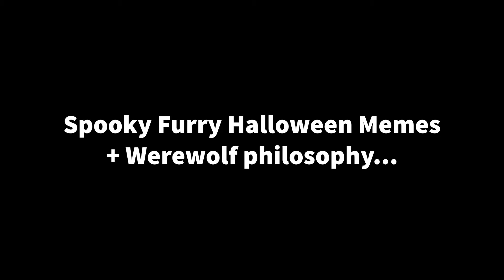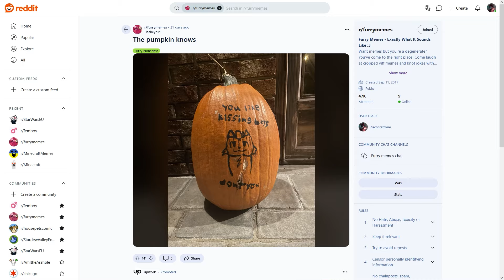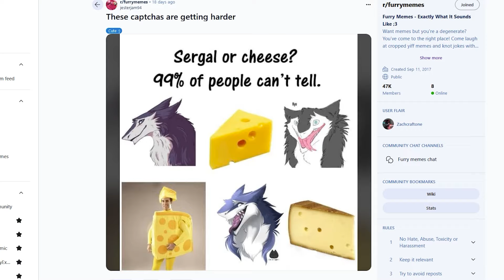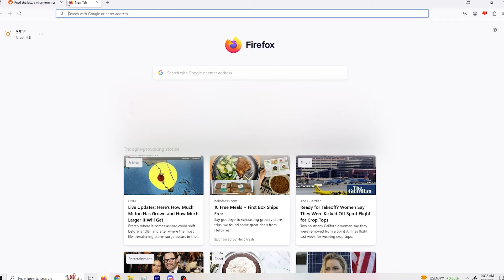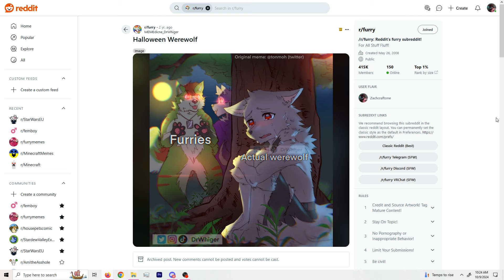Did Furries Ruin Werewolves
Did furries ruin werewolves, or did they secretly improve them :3

I do not claim ownership of any music or imagery featured in the video!

This video is gay :3